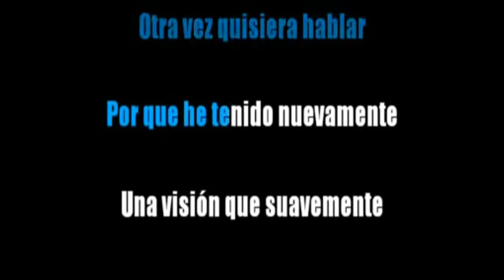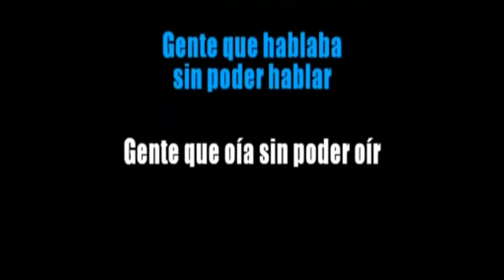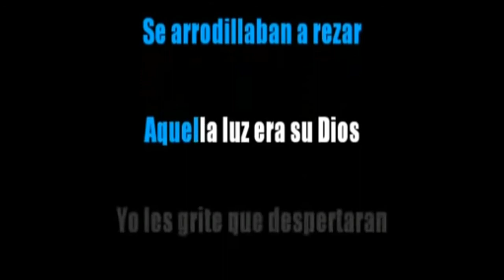Los Sonidos del Silencio Sergio Demis KARAOKE vídeo pista con mi tono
Este video Karaoke esta en un tono adecuado para que mas personas lo puedan cantar sin ningun esfuerzo.